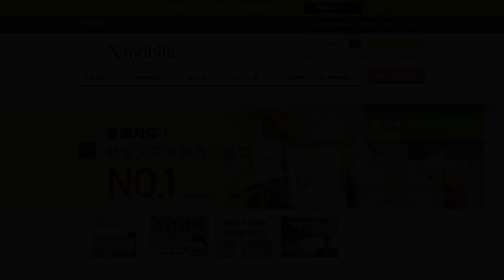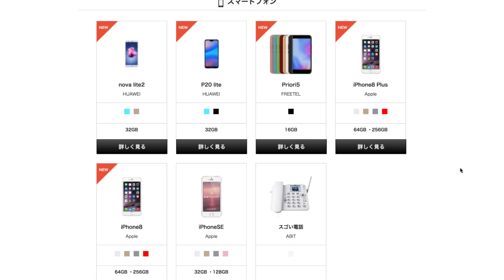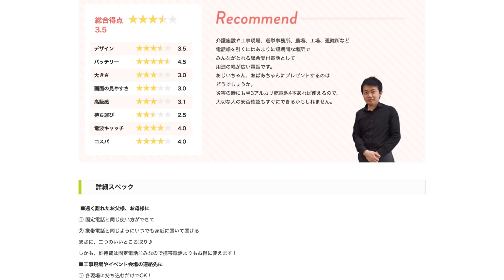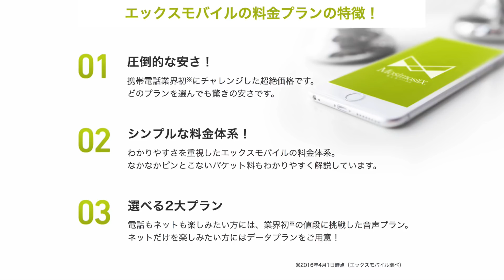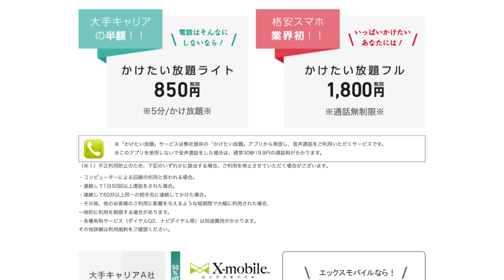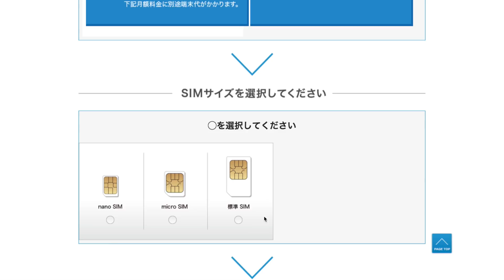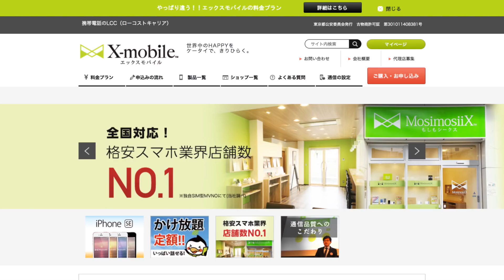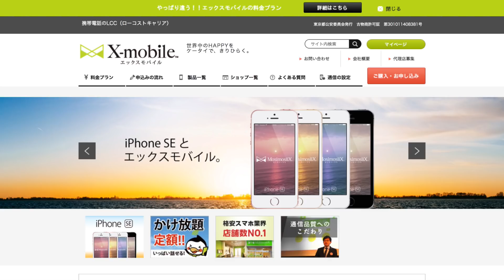【格安SIM】ちょっと変わったプランとオプションを備えたエックスモバイルをご紹介☆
☆エックスモバイル
世界中のHAPPYをケータイで、きりひらく。

▷Echo Spot (エコースポット) - スマートスピーカー with Alexa
ブラック
ホワイト

▷Echo Plus  スマートホームハブ内蔵  ブラック
Echo Plus  スマートホームハブ内蔵  ホワイト

▷Fire 7 タブレット (7インチディスプレイ) 8GB

使用機材
HTC U12+